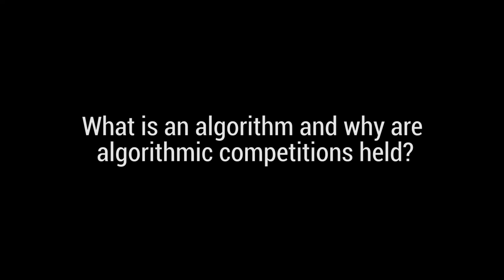Interview With Yusuf Hakan Kalaycı - Algorithmic Competition Winter Camp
''We want to make Istanbul a center for algorithmic competitions training and integrate with the international community.'' says Yusuf Hakan Kalaycı, after our winter camp.

Algorithmic Competition Winter Camp was a week-long camp held between Jan. 26th and Feb. 3rd, where we welcomed 19 students from 5 different universities. Under the guidance of Kevin Atienza, participants faced many examples of algorithmic questions and on the final day competed against each other in teams of two,  in line with the ACM ICPC - International Collegiate Programming Contest format.